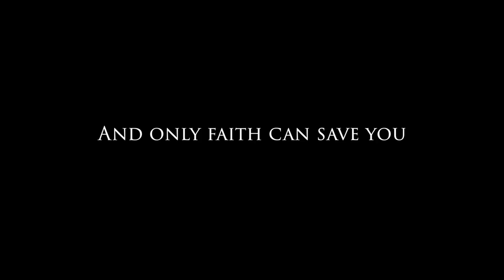Through My Eyes [OFFICIAL TRAILER]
We were all given a choice when we were born into this world, however the way we choose to live it is mainly because of feelings, dreams and fantasies but then there comes reality which forces us to open up the doors to the closet we have been locked in for years...

Starring:

Nathaniel Stewart, Tyrell Thomas, Sofina Ashiq, Carlene Scott, Rochelle Alexandra, Kianyah Ceaser, Mina Jalloh, Tracey Orrell & Tanya Mighty.

Supporting cast:

Debbie Mcintosh, Theo Johnson, Charmaine Quailey, Chamu, Theo Griffiths & Robert Dean

Directed by:

Steff 'Tyzel' Thompson

Produced by:

Steff 'Tyzel' Thompson

Co-produced by:

Audric Tchouani